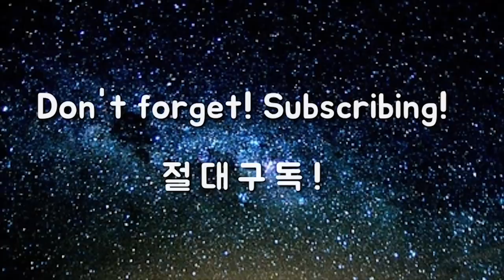아이언 스윙, 이 개념을 이해하면 맘 편해집니다 [아이언 시리즈] - 1탄